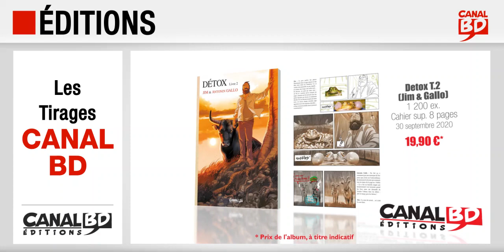Les Tirages Canal BD de août à octobre 2020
Tirages Canal BD de août à octobre 2020 :
- 09/10/2020 : Mademoiselle J T.2 (ed. DUPUIS), 1 350 ex., Cahier 8 pages
- 09/09/2020 : Détox T.2, de Jim & Gallo (ed. BAMBOO), 1 200 ex., Cahier 8 pages, Ex-libris numéroté
- 02/09/2020 : Sa Majesté des Ours T.1, de Vatine, Cassegrain & Dobbs (ed. GLENAT), 1 400 ex., Cahier 16 pages
- 25/09/2020 : HUB au Bout des Doigts (ed. STUDIO PAROLOX), 125 ex. signés
- 09/09/2020 : Nestor Burma T.13, de Ravard, Moynot & Malet (ed. CASTERMAN), 1 500 ex. Edition N&B
- 02/09/2020 : Mercy T.1, de Andolfo (ed. GLENAT), 1 200 ex., Cahier 8 pages